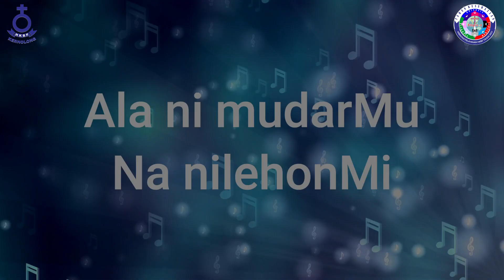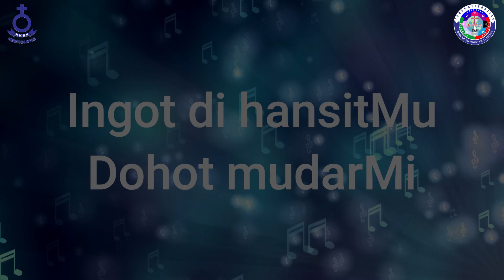Renungan Malam Shalom HKBP Kernolong Resort Jakarta | 20 Juli 2022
20 Juli 2022

Nats Renungan    :  2 Samuel 2: 1-9

                                     09.30 WIB (Bahasa Batak dan Live Streaming)
                                     17.00 WIB (Bahasa Indonesia)